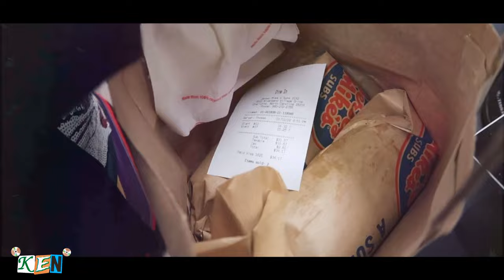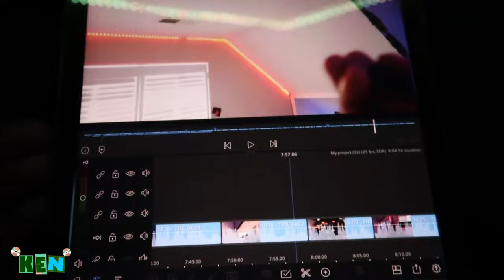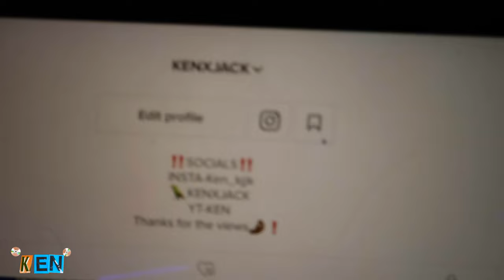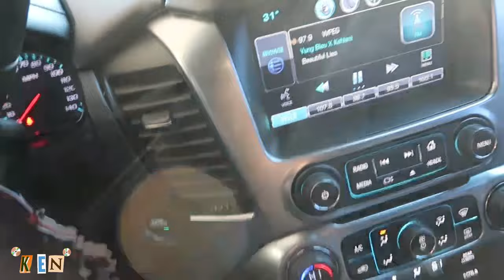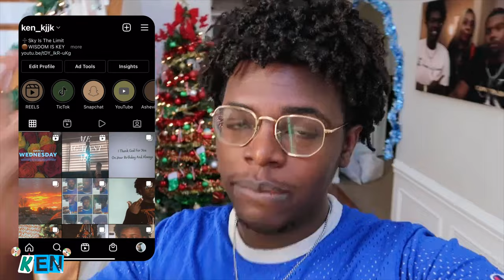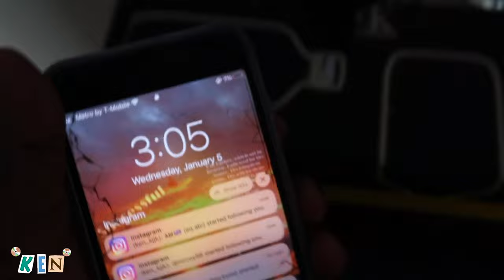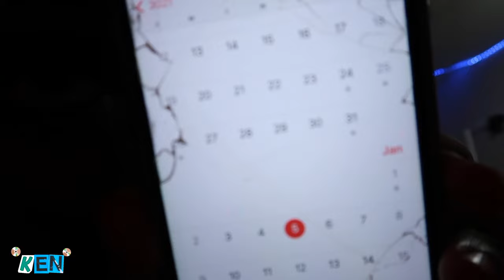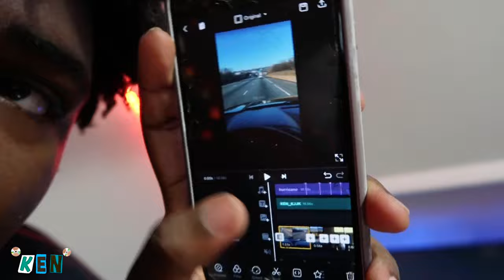STAYING CONSISTENT 2022 | 1.5 MILLION!!,Goals,Gym,Self Care More To Come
Name~KEN
Camera ~g7x cannon mark ll
Socials~👻kj20022932kj 📷Ken_kjjk
ATP random ) I’m getting a feel for this…
-LINK FOR (G7X CANNON CAMERA)
QUESTIONS ?? LEAVE IN COMMENTS